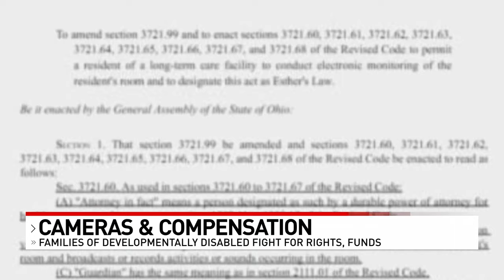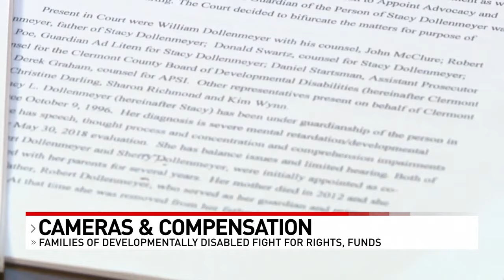Ohio House considers bill that would allow cameras in developmentally disabled facilities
People with loved ones who have developmental disabilities are in a fight over whether to allow cameras in care facilities